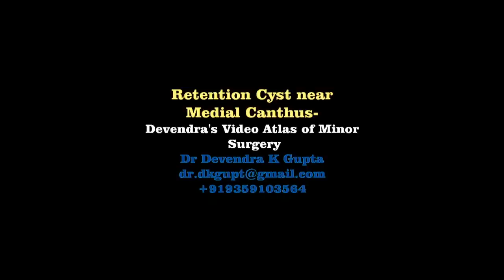Retention Cyst Medial Canthus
Dr Devendra Kumar Gupta M.Ch.
Plastic & Cosmetic Surgeon
Devendra Hospital & Yuva Cosmetic Clinic
55, Prabhat Nagar, Bareilly-243001
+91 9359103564